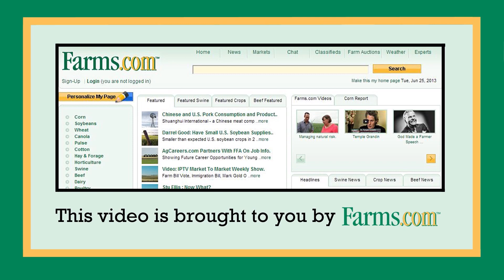Gleaner Combine at Farm Progress Show 2015 Field Harvesting Demo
Field Demo 3